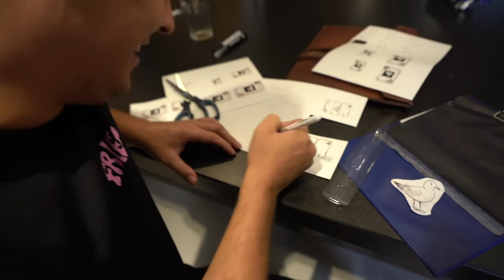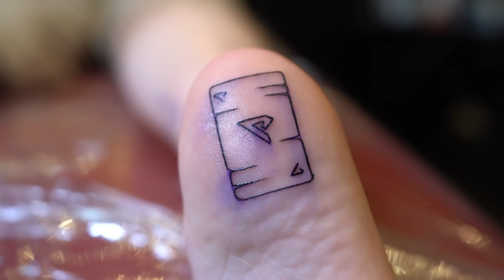LOSOWE TATUAŻE Z EKIPĄ! (FINAŁ ODC. 8)